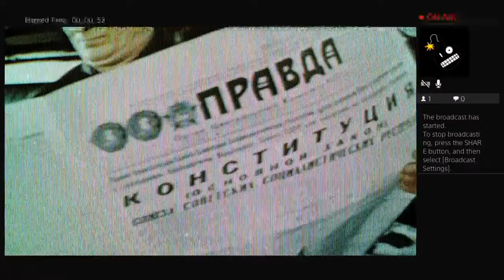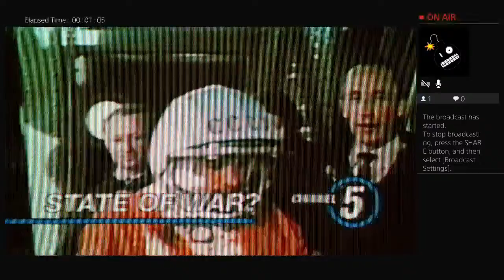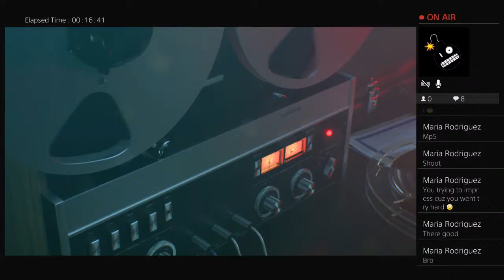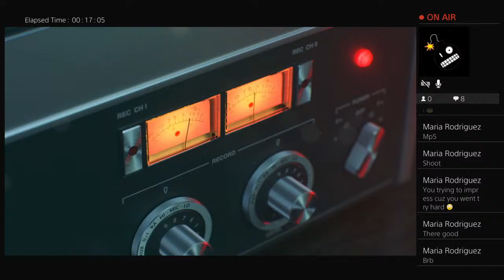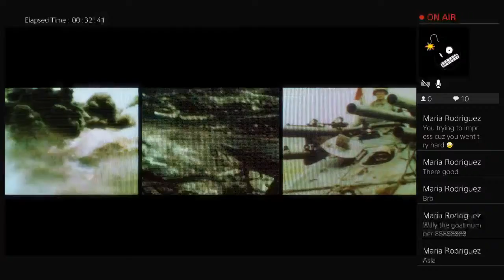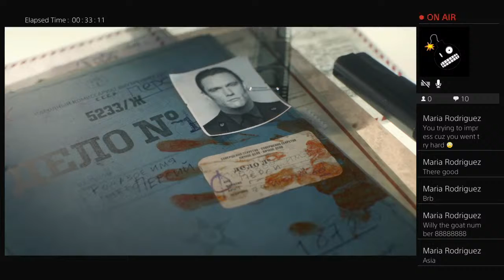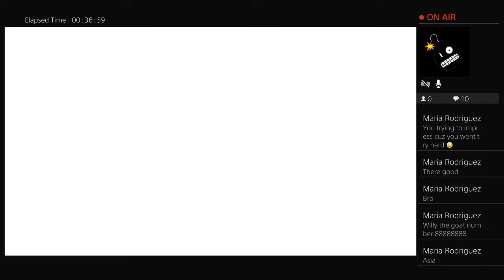Black ops cold war caping part 1